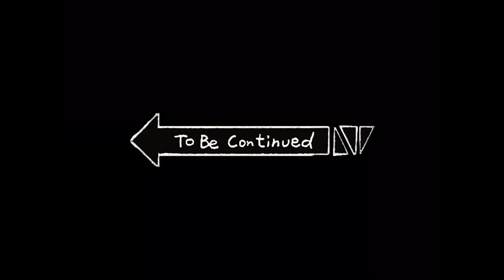RIP OPEN THE BEAST'S BELLY-Ghost of Tsushima Director's cut part 63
Jin and the raider's aim is the Eagle's warship.